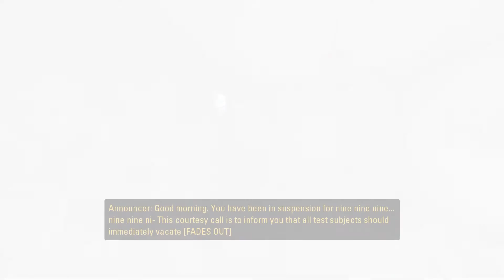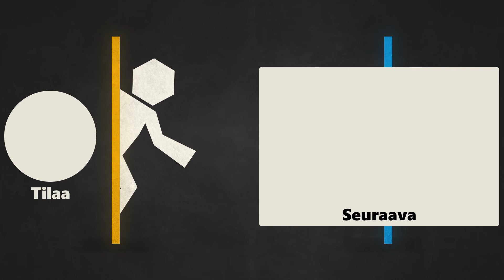Kohteliaisuuskäynti (Portal 2 - Osa 1)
Varavirta loppui, joten tottakai koko rentoutuskeskus lakkaa herättämästä pirun testihenkilöitä. Ja tietenkin kukaan ei kerro MINULLE mitään. Eiiii. Miksi sitä pitäisi minulle mitään kertoa. Miksi minua pitäisi informoida kymmenen tuhannen hemmetin testihenkilön elintoiminnoista, joista minun pitäisi huolehtia? Ja ketä luulet johtokunnan syyttävän, kun he tulevat tänne alas ja löytävät kymmenen tuhatta vihannesta?